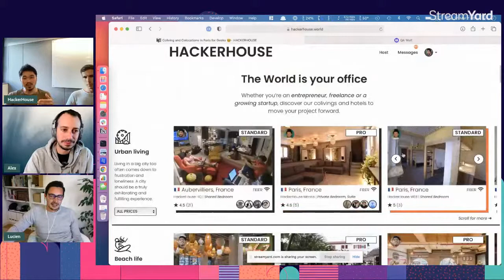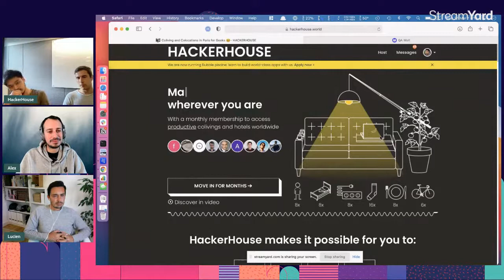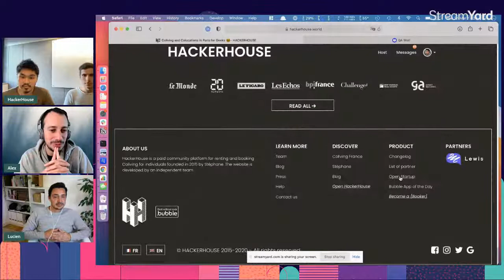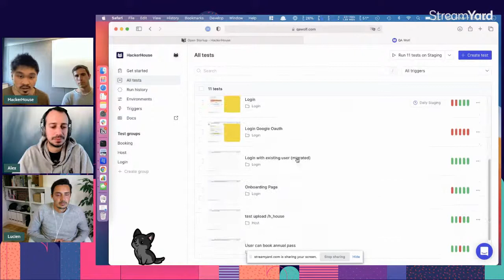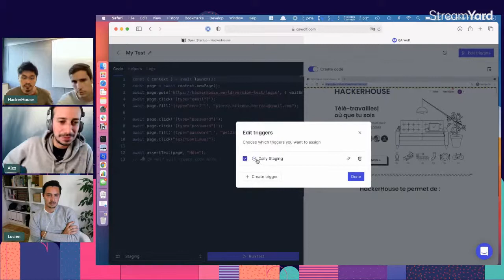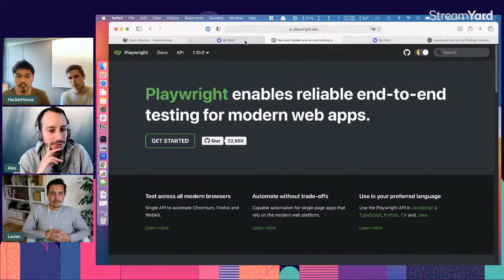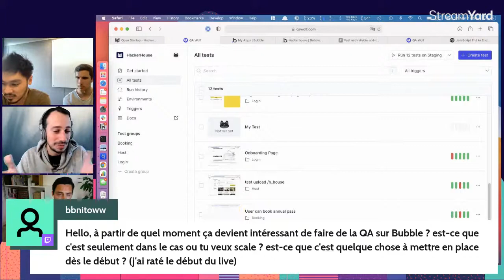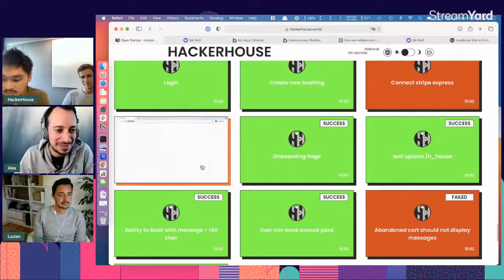No-Code Session : tests automatisés sur Bubble avec Stéphane